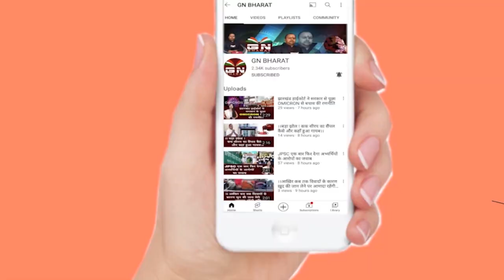सेना जमीन घोटाले मामले में 6 आरोपियों को भेजा गया जेल, सुनिए अधिवक्ता ने क्या कहा